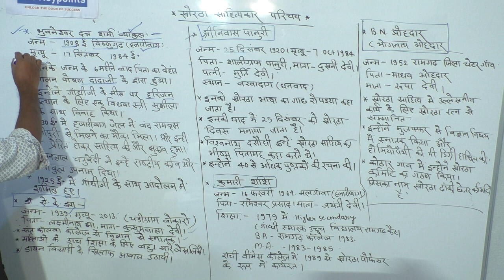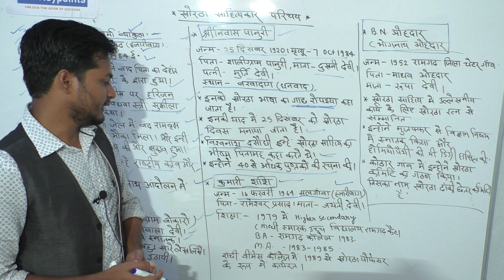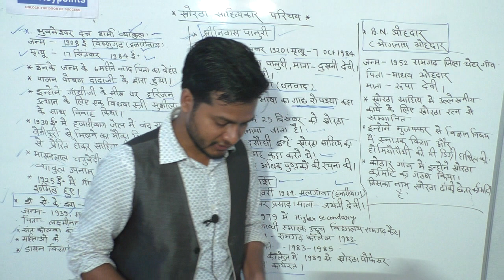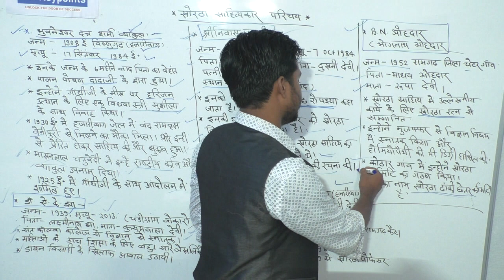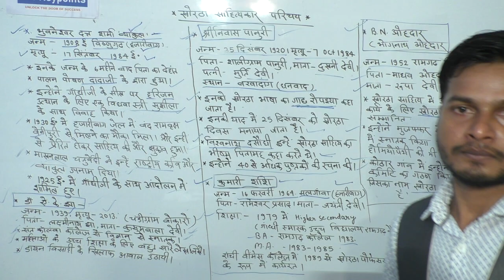खोरठा भाषा || साहित्यकार जीवनी|| khortha JSSC CGL //JTET